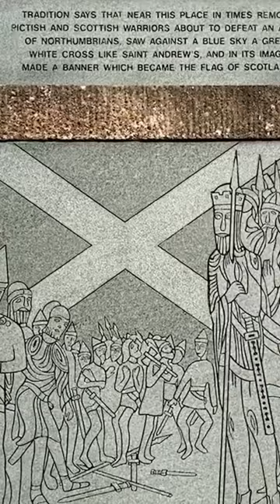Why is St Andrew Scotland’s patron saint?